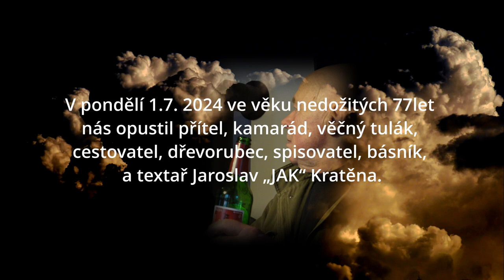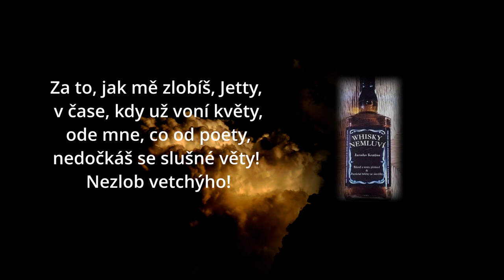Jarda Kratěna - Májová - Zhudebněná poezie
Májová aneb povzbudivé postřehy poetovy (Jettymu 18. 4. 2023)
Text © Jaroslav Kratěna  - Zhudebněná poezie

Za to, jak mě zlobíš, Jetty,
v čase, kdy už voní květy,
ode mne, co od poety,
nedočkáš se slušné věty!
Nezlob vetchýho!

Májová aneb Povzbudivé postřehy poetovy

Na jívách kvetou kočičky
a ženy v tvářích dolíčky
od úsměvů mají,
jak je rozdávají,
suchý únor mám na háku,
zimní bundu na věšáku,
toky v slapech hrají,
ptáci čiřikají

Jen hřebeny hor jsou bílé,
na nich zimní kratochvíle
ještě zůstávají,
skluzem radost dají,
v údolích vládne zelená,
což stoprocentně znamená,
že zima je v háji,
čas pokročil k máji

A než se jeden naděje,
slunce mu kosti prohřeje,
nejlíp až do morku,
v lehátku na dvorku,
bude-li ale chladněji,
tak naleju si raději,
ze stesku po horku,
třeba Tulamorku.